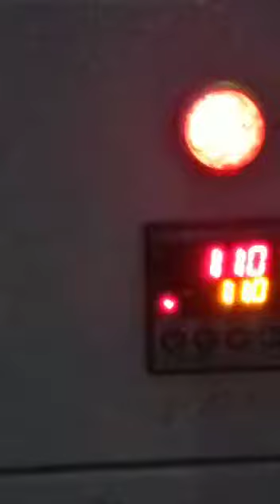2024 yılı mısır kurutma makinesi siparişi için ön sipariş için acele edin